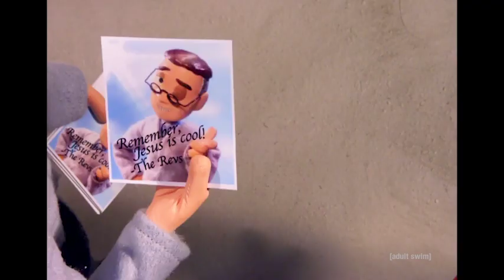Nobody Loves Reverend Putty | Moral Orel | adult swim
Reverend Putty gives a sermon about loving Jesus more than anything, but he gets annoyed when the churchgoers pay more attention to Orel's new puppy than him.